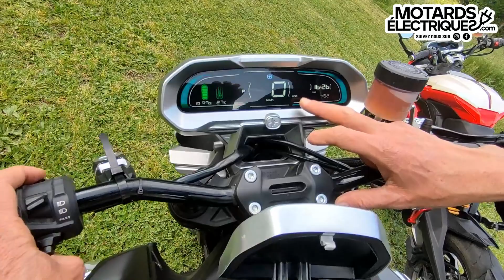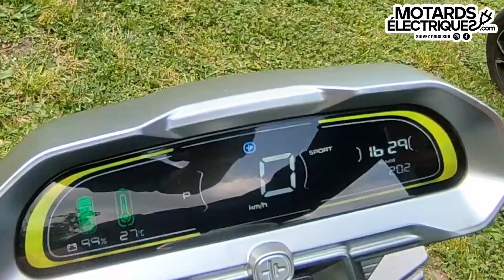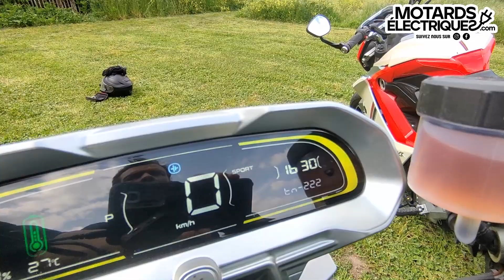1/2 OVAOBIKE REVIEW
Première partie de présentation de la marque Ovaobike avec ses 3 modèles de motos électriques équivalentes 125cc